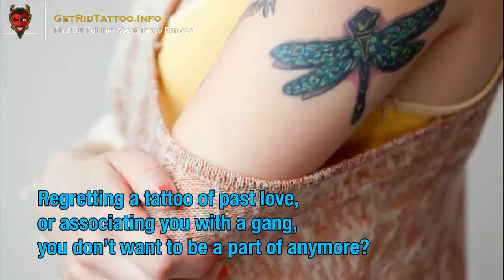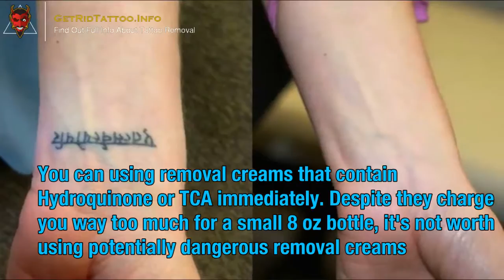Laser Removal – All you need to know about tattoo remove.